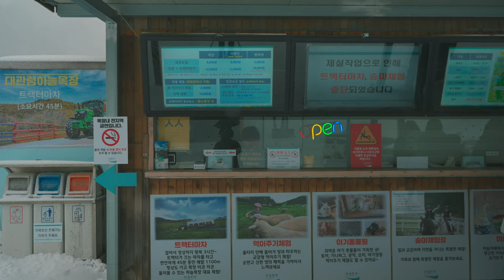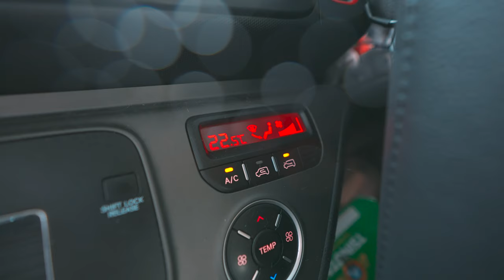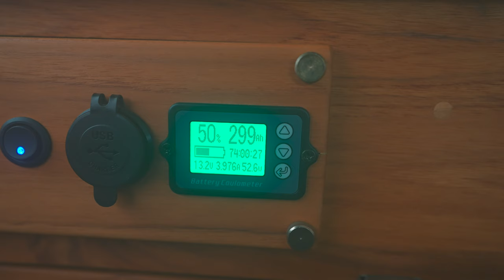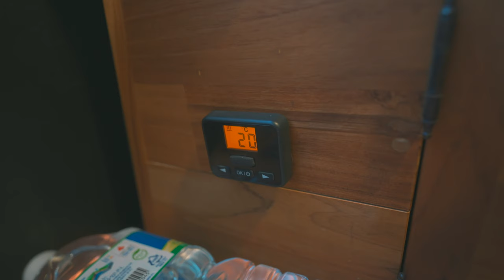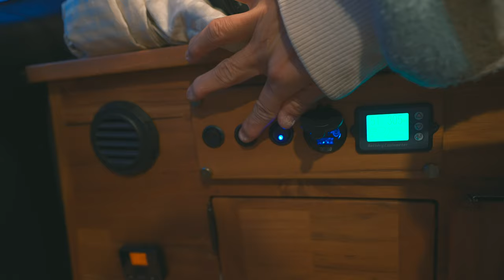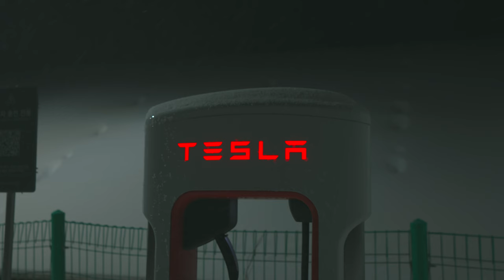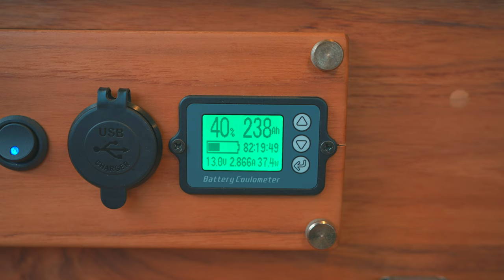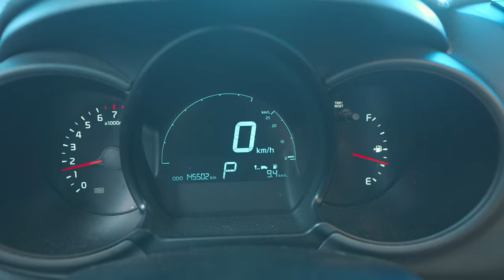폭설 현실 차박 - 20cm이상 눈이 오면 경차로 차박이 가능할까?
대관령 폭설 소식에 경차 레이를 끌고 나가봤습니다.
눈이 20cm이상 오면 과연 경차로 차박이 가능할지…?

[ 날짜 ]
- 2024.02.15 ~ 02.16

[ 장소 ]
- 대관령 하늘목장, 마을휴게소, 신재생에너지 맞은편 주차장

- 기타: 스맵 우드 소주잔, 스맵 우드 시에라컵, 스타벅스컵
- 소프트 쿨러: 베르만 20L

[ 먹은 음식 ]
- 아포카토, 우렁된장찌개, 햇반, 화요 17도, 칭따오 맥주, 쫀득이, 진라면, 믹스커피

[ 차량 매립 장치 ]
- 트렁크창: 레이전용 트렁크 우레탄창 메쉬망 스텔스링크
- 스크린: 아라크네 스크린 족자타입 80x64cm (40인치)
- 무시동히터: 에버스패커 2K 디젤용

각 링크는 최저가가 아닐 수 있습니다.